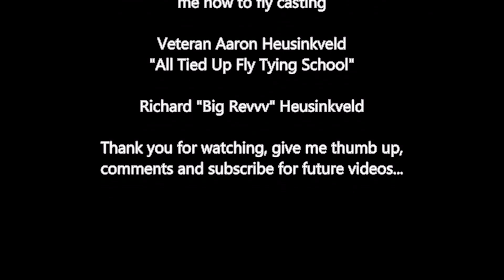Practicing Fly Casting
Practicing fly casting at Hamlin Lake in the Ludington, Michigan.

Recorded by iPhone 6s on a tripod in the morning.

Big thank you to my brother Aaron Heusinkveld and my father Richard Heusinkveld for teaching me to fly casting and become a fly fisherman.